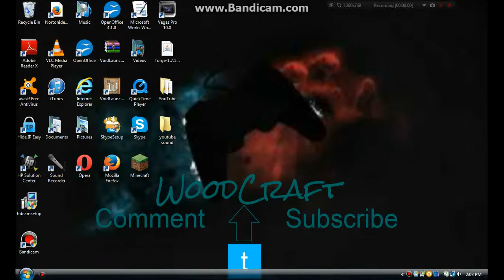Minecraft Factions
Srry this was really short didnt know what to do and did not want to bore you guys.